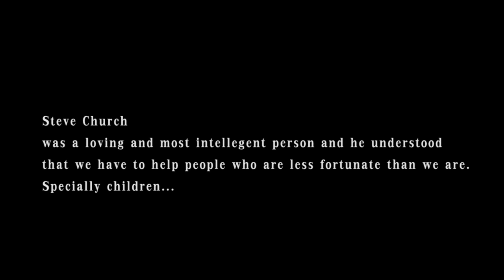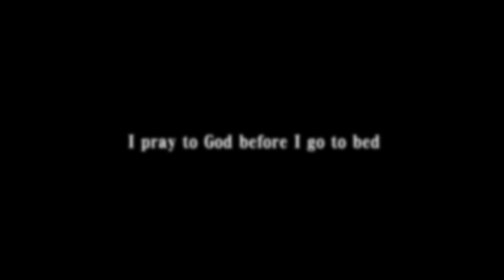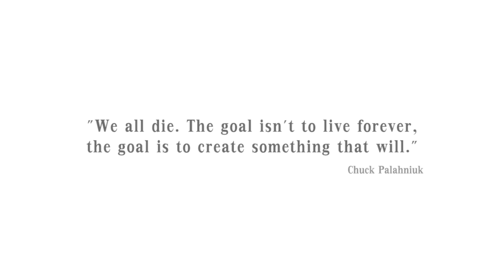Orphanage - Latvia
Audio:
Oyaarss - Vakardienas prieka deja (under CC)